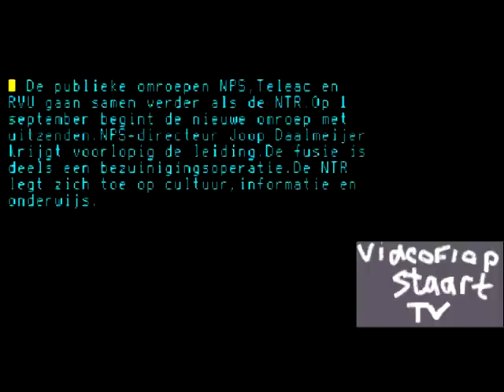Promo Uitgesproken EO, De Klusjesmannen Promo, Reclame, NOS 8 Journaal intro. (7-7-11)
We beginnen deze week met een filmpje dat youtube eigenlijk niet waardig is. Maar ik vond de onderwerpen van uitgesproken en de rest zo mooi dat ik er maar wat heb van geknutseld.